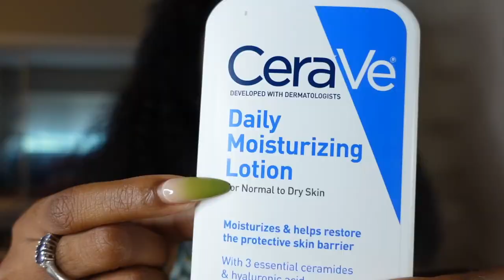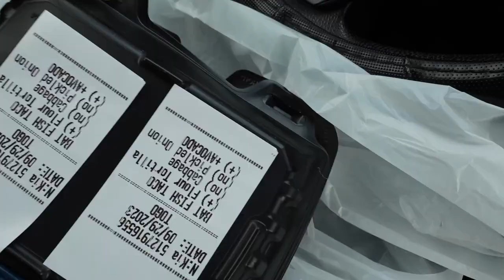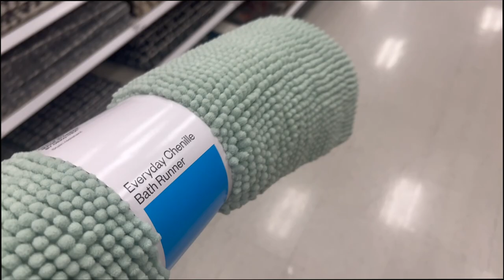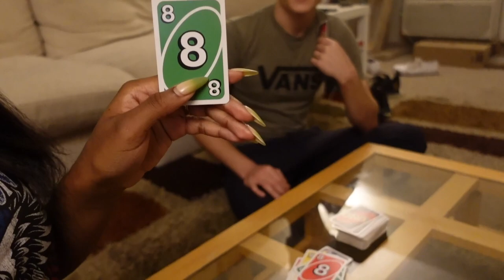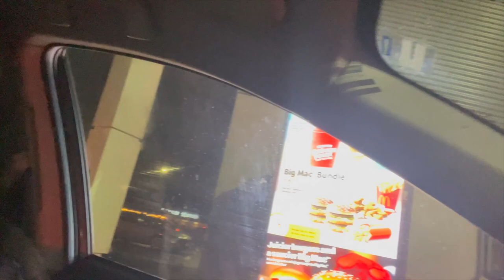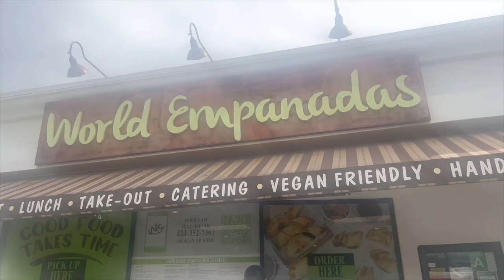VLOG| I’M BACK! Unboxing, Rug Shopping + Uno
Hi Friends! 🌟 It's been a minute since I've last uploaded, but I'm back and ready to be more consistent!

Join me for a few fun-filled days as I dive back into the swing of things.

In this vlog, you'll see me unbox some packages, go on a mission to find the perfect rug for my restroom (spoiler alert: I find it!), and play a game of Uno where I may or may not beat my husband - you'll have to watch to find out! 😄📦🛒

I'm so excited to share these moments with you all and can't wait to be more present on this journey together.

Let's catch up and make some new memories! 💕

Links!!
PHOPIK Tripod

CeraVe Moisturizer